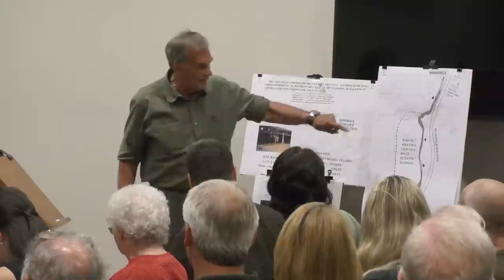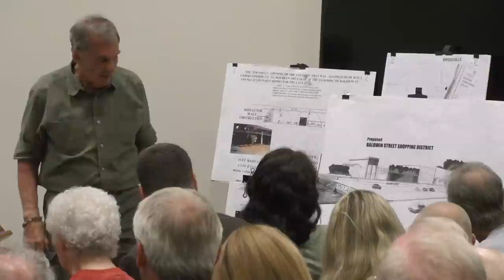Bridgeville Borough Council: July 9, 2018 Meeting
The late June flood that damaged 126 residences and 48 businesses was the focus of this borough council meeting.